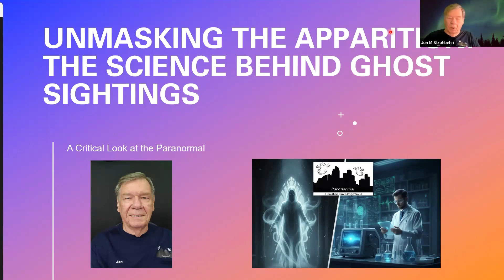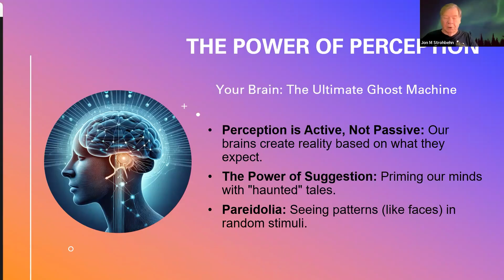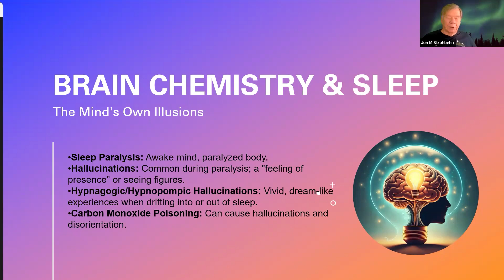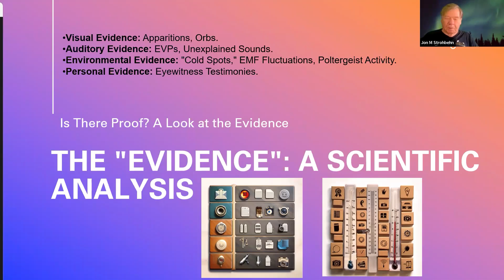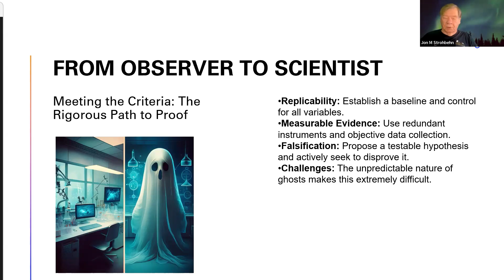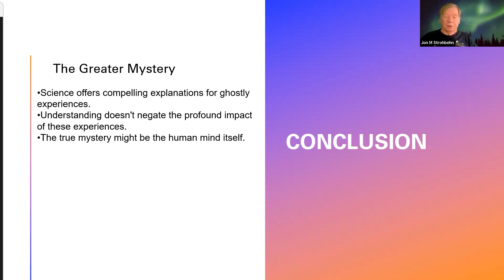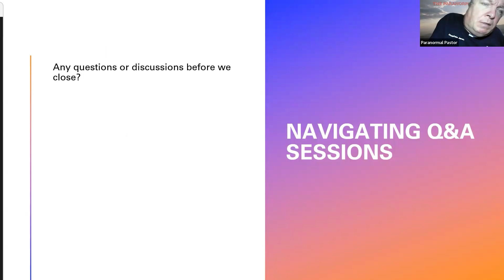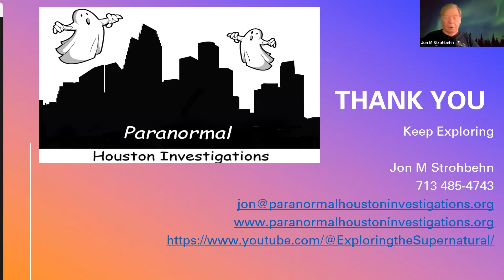Can Science Explain Ghost Sightings?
Think you've seen a ghost? Science might have another answer. In this episode of "Exploring the Supernatural," we're unmasking the apparition by exploring the science behind ghost sightings. From the power of pareidolia to the effects of infrasound on the human body, we break down what's really happening during a ghostly encounter. This isn't about debunking, but about understanding. Watch now to learn about the fascinating intersection of psychology, physics, and the paranormal. Perfect for paranormal investigators and anyone curious about the science of hauntings.